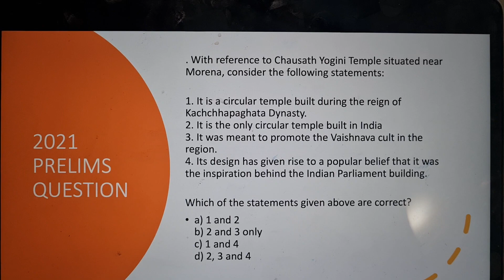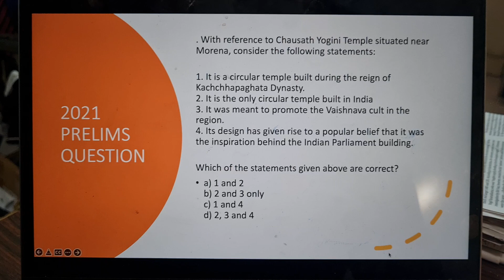2021 Prelims Question through Smart Guesswork